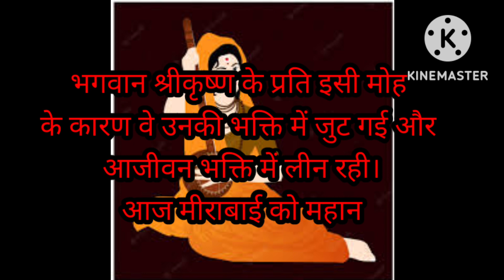मीराबाई का जीवन परिचय व इतिहास